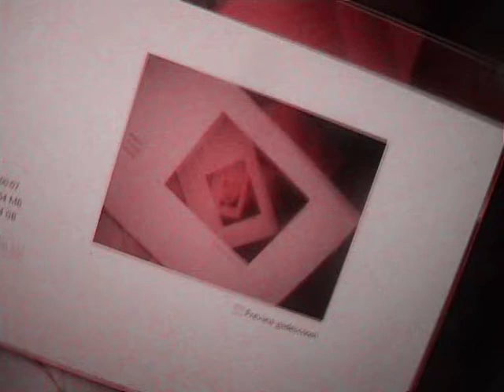WOPUP&24VISION Ditch that Bitch D.C.M.MUSIC 2009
WOPUP 24VISION AND DIZZLE tell it how it is